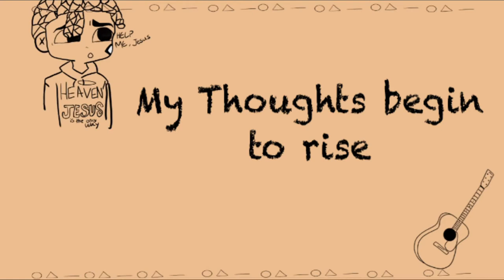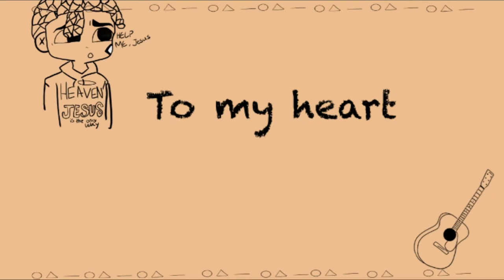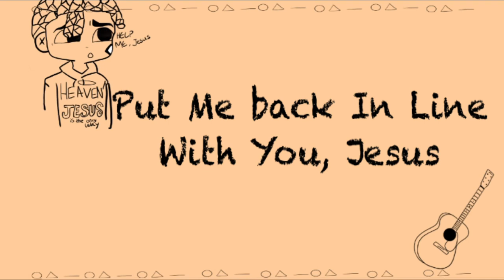Self-Control | Original Song by: Rubi G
Hellwo sisters and brothers in Christ ( or not yet- !), I’ve made an original song. 🌾

🌹“Self-Control” talks about a struggle from a Christians’ perspective, and slowly goes to a resolution to the struggle🌹

I had made an unofficial version of this : UNOFFICIAL: Self Control by Rubi G (myself) | read description
Lately, I’ve been wanting to do things for Jesus. If you read Matthew chapter 25, it talks about servants whose master gave the talents to. They were responsible for what they have been given and to do something great with it. The first and the second were good servants. But the last one worries me. The third servant hid their talent and was punished. I don’t want to be like that ☹️. I want to not be lazy and serve Jesus because I love and fear Him. We all should ☝🏽💜

This is for God’s glory and might edify the body of Christ🌻

Drop a 🎸 if you read this far